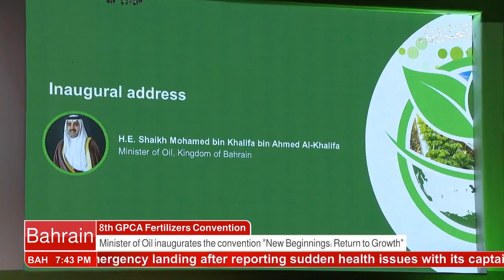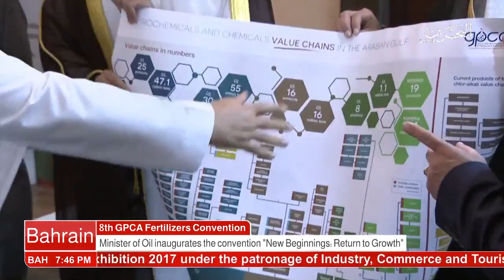البحرين : Bahrain English News Bulletins 27-09-2017